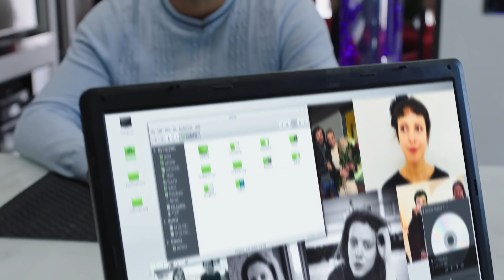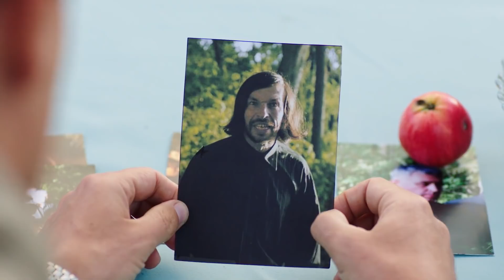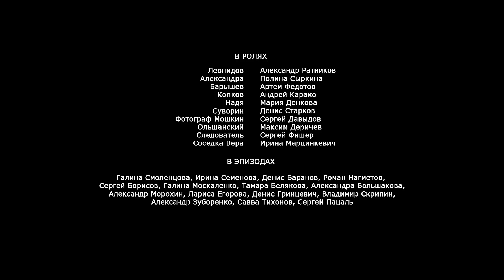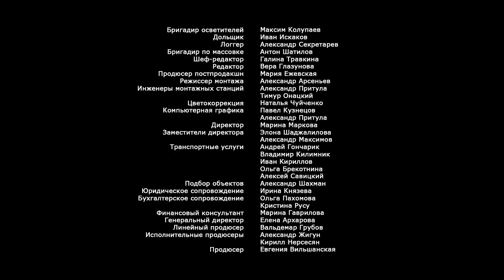Психология преступления. Смерть по сценарию. 2 Серия. Детективная мелодрама. Лучшие сериалы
По мотивам романа Натальи Андреевой.

Алексей Леонидов приезжает в отпуск на дачу к любимой женщине, но вынужден заниматься расследованием убийства. Надя Терехова была местной активисткой, которая выступала против планов строительства в дачном посёлке курортного комплекса для богатой публики. Впрочем, личная жизнь девушки была не менее увлекательной, чем социальная. Официальному следствию удобна версия, что Терехова утонула сама, Леонидов же уверен, что её утопили, он подозревает сразу нескольких мужчин.